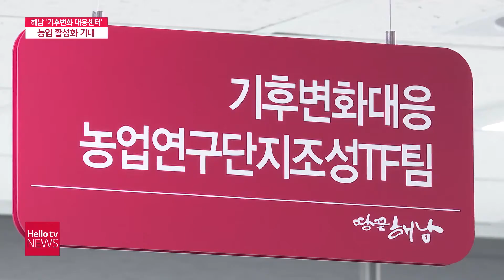해남군 ′기후변화 대응센터′ 유치...농업 활성화 ′기대′